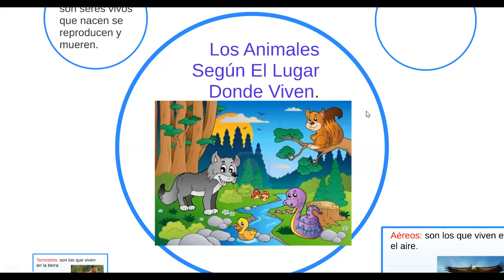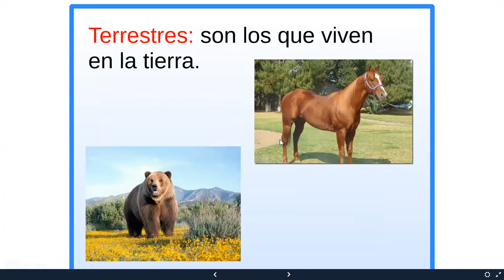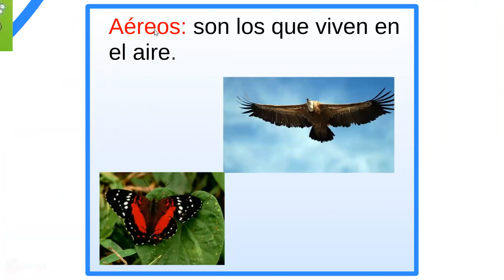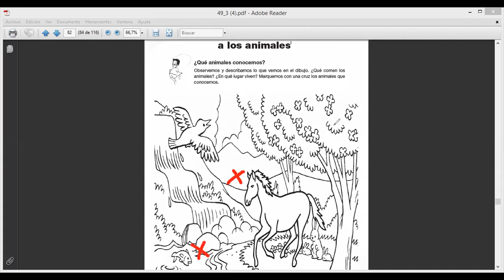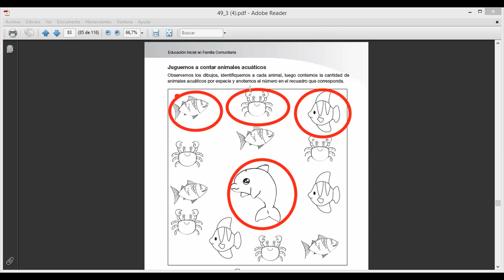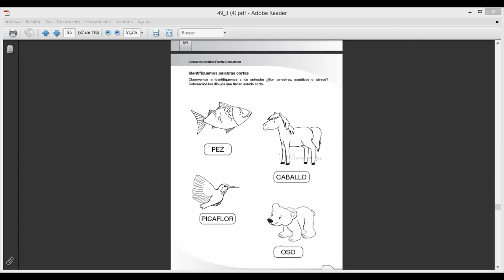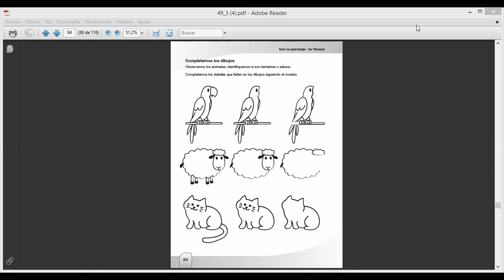CUIDEMOS LOS ANIMALES